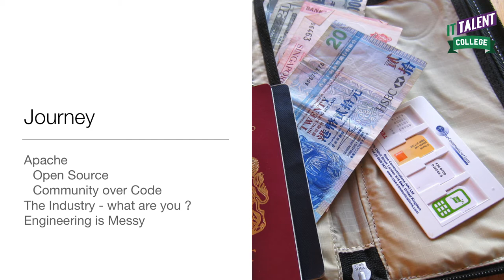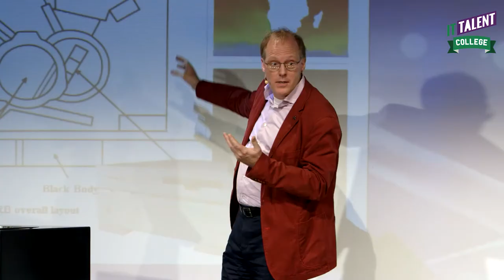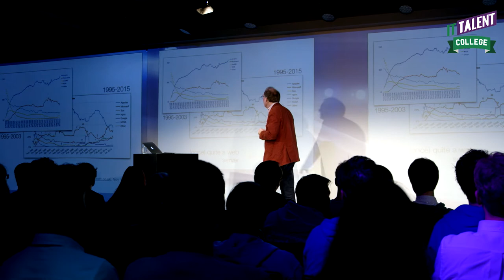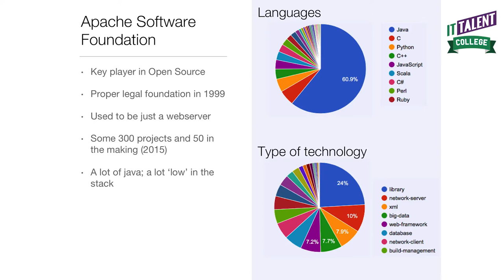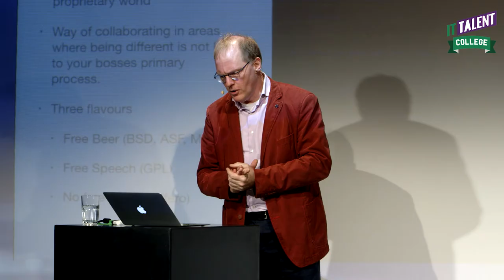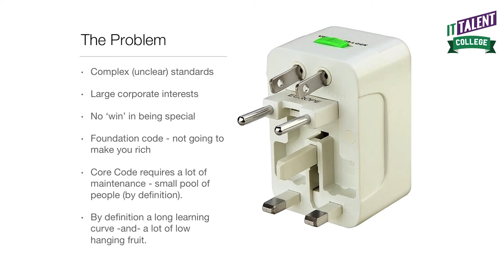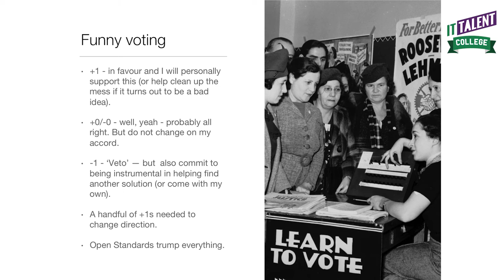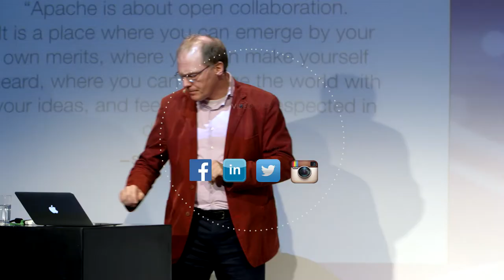Dirk-Willem van Gulik: How Apache became a key player in the growth of the World Wide Web (1/4)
How Apache became a key player in the growth of the World Wide Web

The first speaker was Dutchman Dirk-Willem van Gulik. Dirk-Willem is the founder of the Apache Software Foundation, and occupied different (technical) positions at several large companies. Nowadays, he is mainly concerned with open source software. Of course, he first discussed Apache. How could it grow from just a web server to what it is today? Then he talked about the industry and economy in general. With his in-depth presentation he set the tone for the rest of the evening. It soon became clear that we had lots of professional developers in the room. Dirk-Willem addressed solutions and problems with writing open source code, and clearly distinguished starting developers from hard core coders.